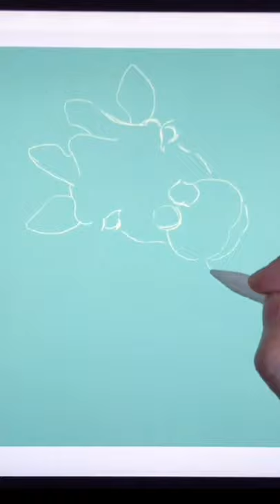Giraffe iPad Drawing - Procreate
FULL DRAWING TUTORIAL available in the CHANNEL !

How to Draw giraffe animal - Procreate iPad Pro Drawing Tutorial
Digital Drawing Step by Step